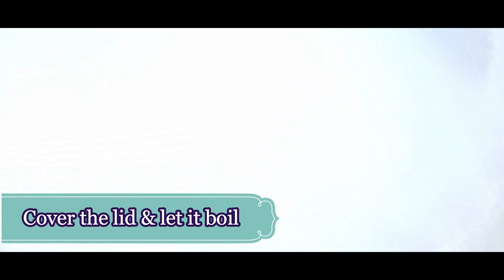Maharastra Ki Mutton Tahari//Nanded Ki Mutton Tahari//Mutton Tahari Recipe//Nanded Ki Famous Tahari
Today I’m making Nanded Ki Mutton Tahari recipe, simple, easy and tasty recipe by Kitchen 'O' Kitchen.

Easy, Simple, Tasty, Quick and Yummy Nanded Ki Mutton Tahari by Kitchen 'O' Kitchen.